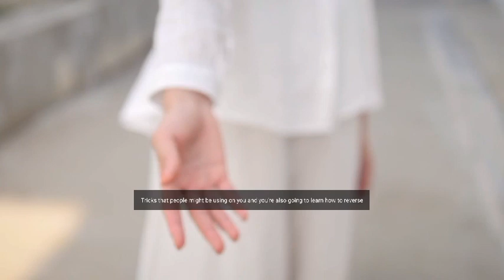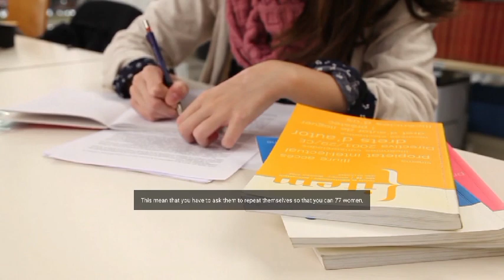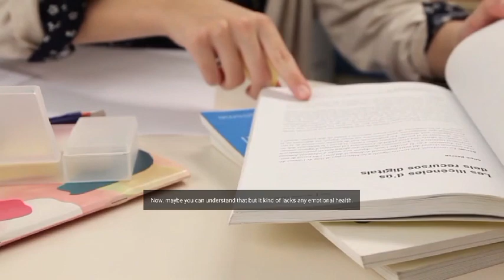Ways To Effortlessly Defend Yourself In An Argument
1)This video has no negative impact on the original works (It would actually be positive for them)
2)This video is also for teaching purposes.
3)It is not transformative in nature.
4)I only used bits and pieces of videos to get the point across where necessary.